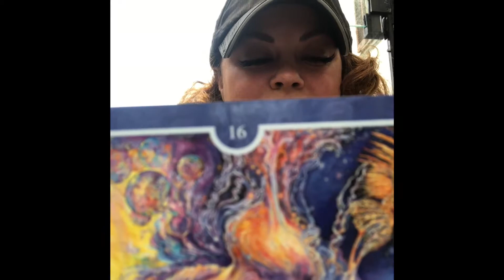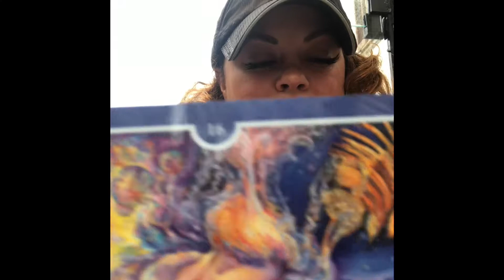Self-Love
Daily Inspiration! Self-Love!!!

Have you been feeling a little down lately?  This is call to action for you to focus more on self-love.  Learn to appreciate who you are.  The ability to love yourself compliments your capacity to fall in love with others and the world as a whole.

Are you constantly worrying, judging yourself, or having issues with trust?

Then it is time for a Soul Revival!!  A spiritual and emotional detox.  It’s time to increase your self-esteem, compassion, and inner peace.  As you begin to reflect and work towards self-love, you will recognize truth, intuition, and acceptance.

You are unique. You are Love.  You deserve Love!  Start with loving yourself first!